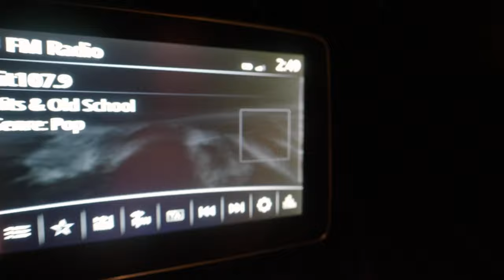Once Upon A Time We Bought a Sail Boat ⛵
Day 17 - Join us on his flashback episode as we tell the story of how we bought our 50ft sailing catamaran.

Emma and Josh